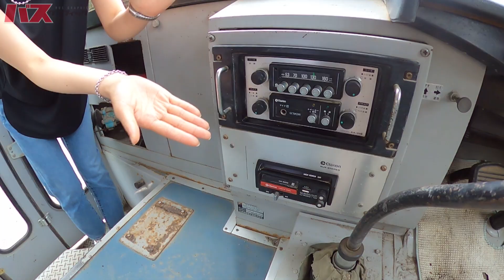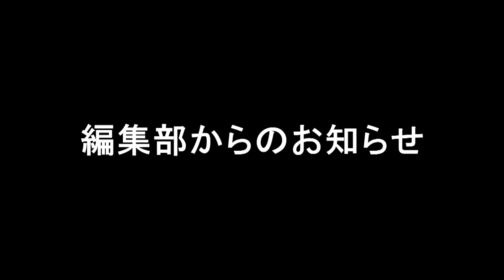大自然の中でどっこい生きていた 1981年式モノコックバス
レポート：布施貴美子　群馬県みなかみ町（まち）にあるラフティングツアー専門業者 “ FOREST & WATER ” には、1981年式の三菱ふそうK-MK116Hが送迎バスとして活躍していました。大自然の中でどっこい生きていた、かわいらしい中型モノコックバスの魅力をバスグラフィックイメージキャラクターの布施貴美子さんがレポートします。

※ 来訪してもバスの撮影対応は行っておりません。
※ 絶対に無断で敷地に入ったり、撮影を行ったりしないようお願い申し上げます。
※ 撮影は2022年9月21日であるため、ご視聴された時点とは車両の状況が異なる場合がございます。

約2年ぶりの誌面発刊となる『バスグラフィック』Vol.43、好評発売中です！　弊社ECサイト「ネコパブショップ」でご購入いただくと、特典として1冊につき1枚、特別付録に貼って楽しめるオリジナル行先表示ステッカーが付いてきます。

‹特別付録›
オリジナル バスコレクション
都営バス 三菱ふそうエアロスター2PG-MP38FK